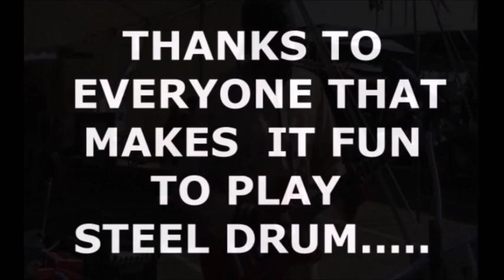Island Rhythms Soloists